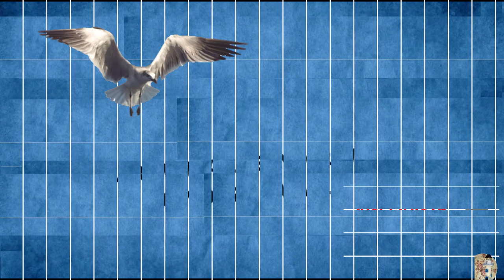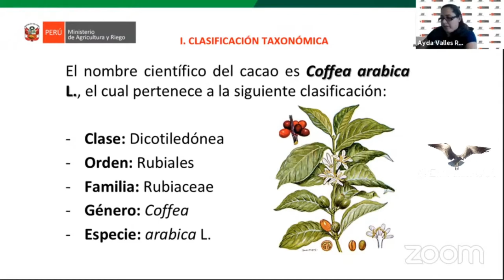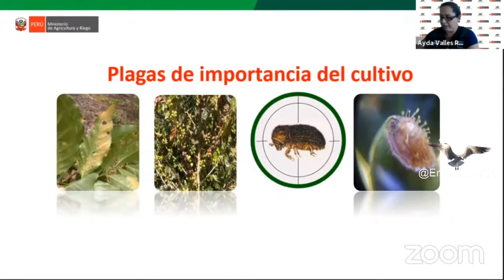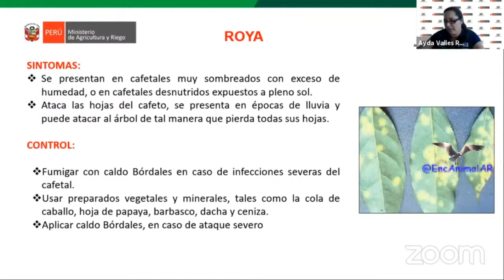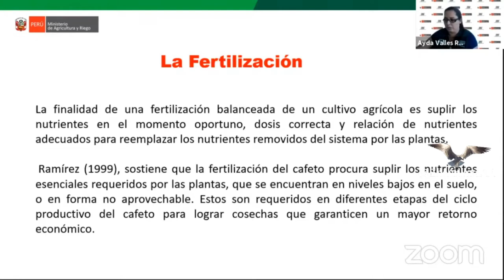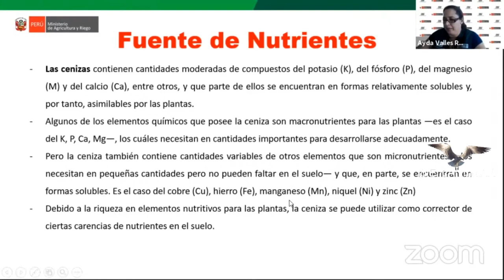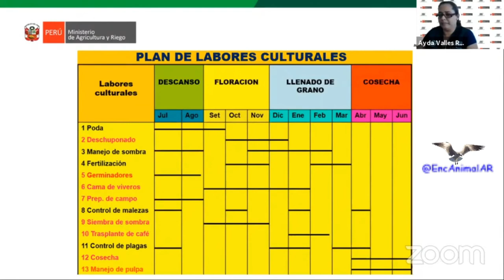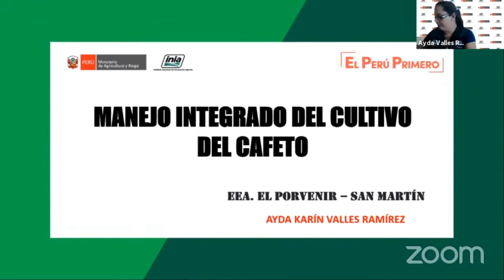Manejo Integrado del cultivo de Café.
–.  –. @EncAnimalAR – Agro cultivo “Perú”
–. A. –.Manejo Integrado del cultivo de Café –.
–. –. DELAYED TRANSMISSION –.  –.
–.  –.  Síganos
–.  –.  @SIUL BRESSAN
–.  –.  By @EncAnimalAR
–.  –.  @SIUL BRESSAN